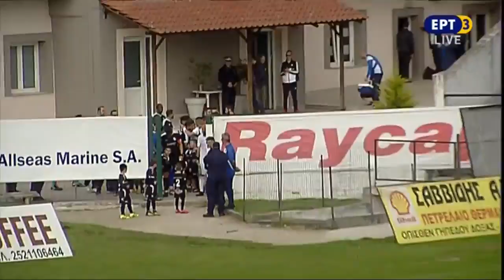Δόξα Δράμας - ΟΦΗ 1-1 (Full Game) Football League 26η αγ. {15.4.2018}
ΔΟΞΑ ΔΡΑΜΑΣ (Νίκος Κωστένογλου): Μένκα, Σιώπης, Πεταυράκης, Ντιμιτρόφσκι, Γκότοβος, Ριζογιάννης, Γουνδουλάκης (85' Αρναρέλλης), Γεωργιάδης (56' Λίτσκας), Μπαϊκαρά, Μαρκόπουλος (46' Ματσούκας), Κουσκουνάς.

ΟΦΗ (Νίκος Παπαδόπουλος): Στρέζος, Αργυρόπουλος, Μπολάκης, Ποτουρίδης, Κομεσίδης, Νάστος, Μαχαίρας (46' λ. τρ. Περογαμβράκης), Ντίνας (74' Βαφέας), Κουτσιανικούλης, Μάνος, Βουό (46' λ. τρ. Πουρτουλίδης).